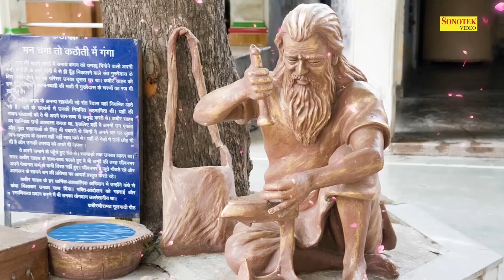तेरे अंदर साँच जो बाहर नही जनाब | Sant Kabir Amritvani | Sant Kabir Ke Bhajans 20222 | Kabir Ke Dohe